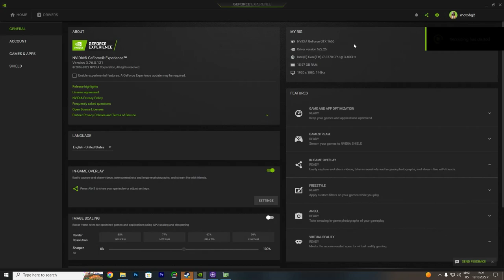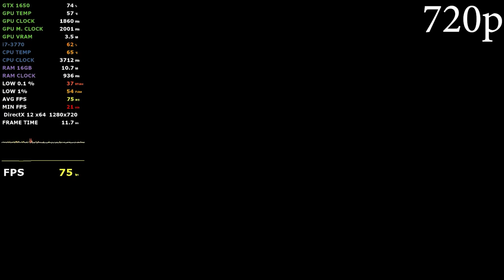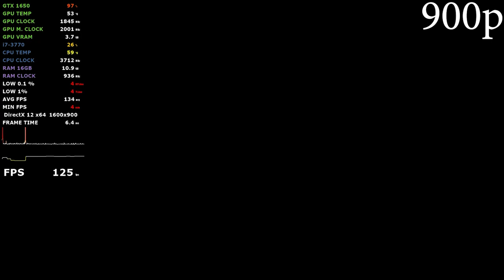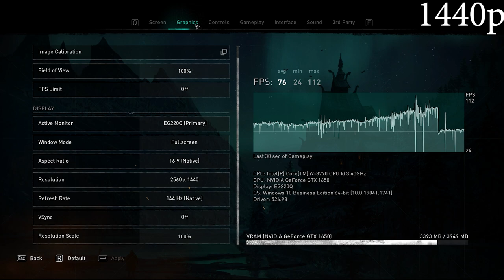Assassin's Creed Valhalla GTX 1650 - i7 3770 - 4K, 1440p, 1080p, 900p, 720p